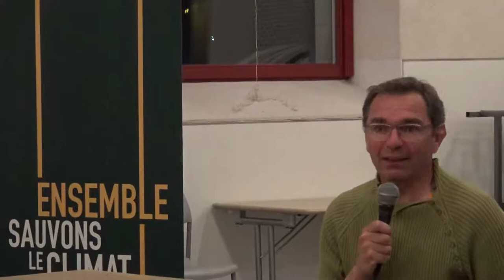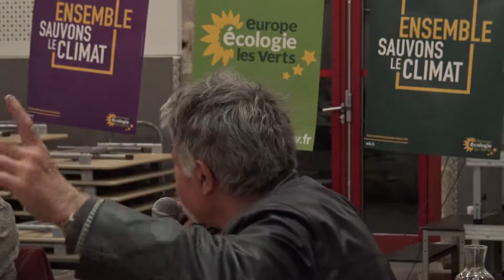Agriculture et europe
Notre modèle agricole, aujourd’hui… & demain ? Un débat organisé par Europe Ecologie Vendée avec Paul Guéguen, agriculteur, Mounir Satouri ) et Lucie Etonno, conseillère régionale Europe Ecologie - Les Verts en Pays-de-La-Loire.